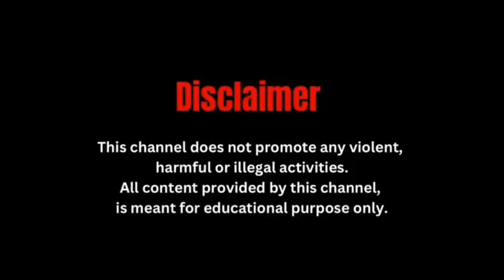12 August 2023